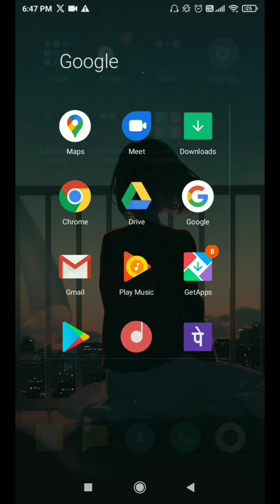How to add thumbnail?